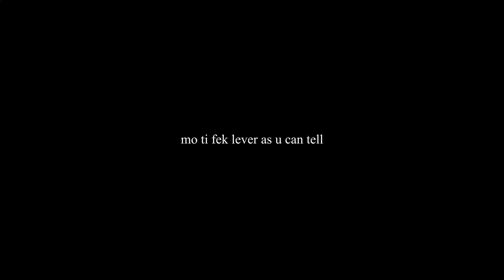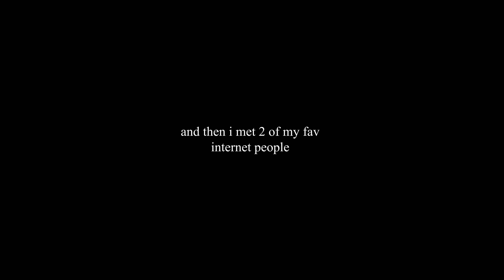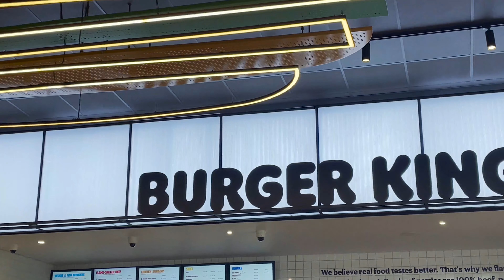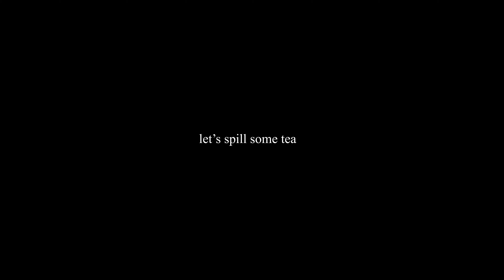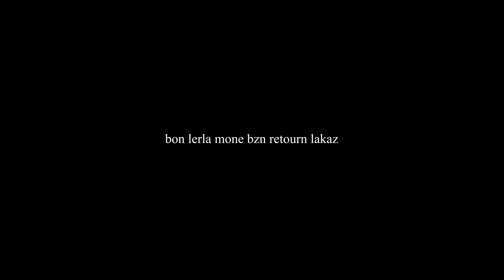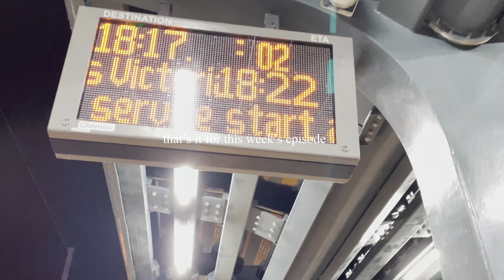VLOG 3: Li meme line choquer (feat. Coralie Makuna & Chanelle)